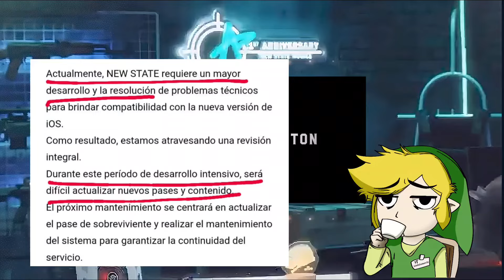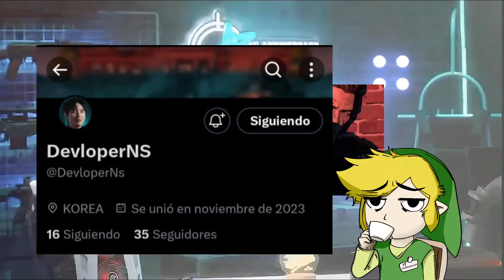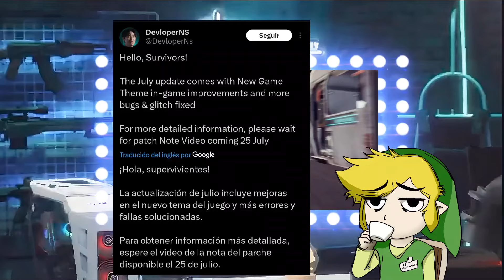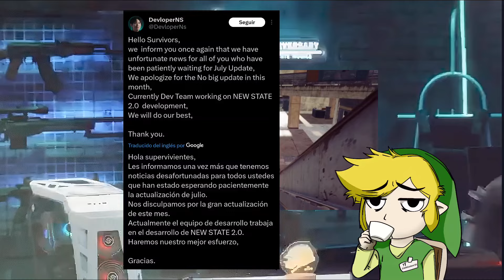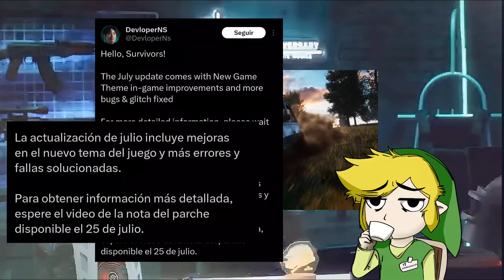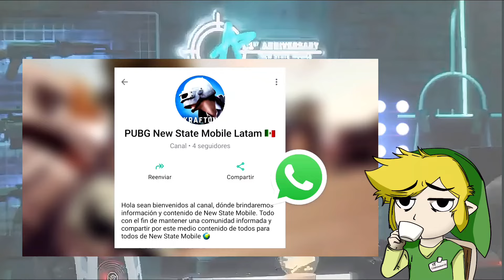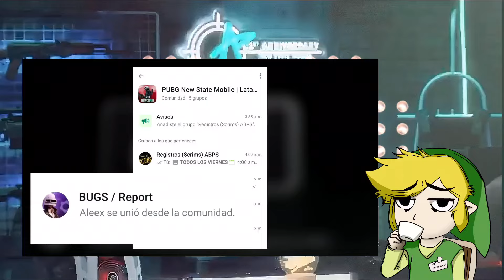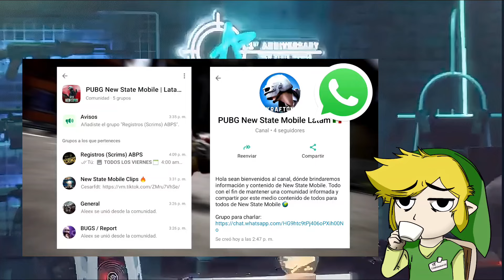"Notas de parche" | New State Mobile | Próxima actualización, cuenta falsa y más 🇲🇽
chicos aquí los enlaces de DESCARGA

SOLO VPN

recordar seguir las instrucciones mencionadas en el vídeo!!

ENTRAR AQUÍ PARA VER SI HAN QUEDADO PARA LA SEGUNDA ALFA USANDO UNA VPN EN SINGAPUR

los demás links en comentarios

los demás en comentarios fijados

todas las páginas de PUBG New State

registro en la play store